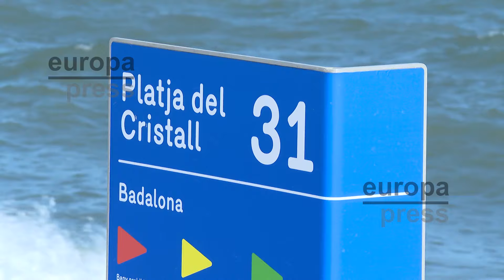Encuentran el cadáver de una mujer arrastrada al mar en Montgat (Barcelona) por el temporal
Los Mossos d'Esquadra investigan la aparición del cadáver de una mujer en la playa del Cristall de Badalona (Barcelona) este sábado a primera hora de la mañana que, según las primeras comprobaciones, se trata una mujer que desapareció de madrugada en la localidad de Montgat por las fuertes lluvias que azotaron Catalunya este viernes.

   La policía catalana ha recibido el aviso del hallazgo del cadáver hacia las 6.40 horas de este sábado, han informado a Europa Press los Mossos d'Esquadra.

   La víctima se trata de una mujer de 42 años que fue arrastrada hasta el mar de madrugada por las fuertes lluvias que movieron una rambla en el municipio de Montgat.